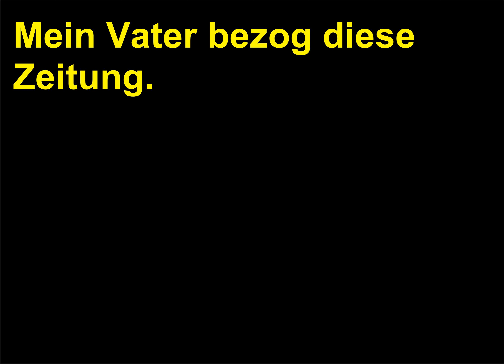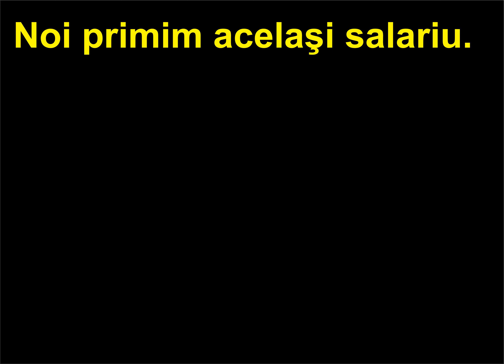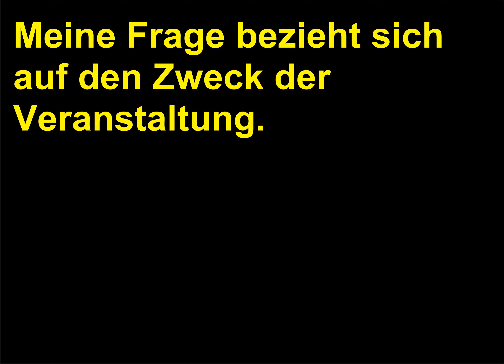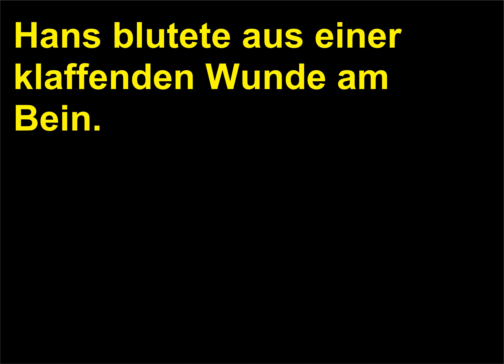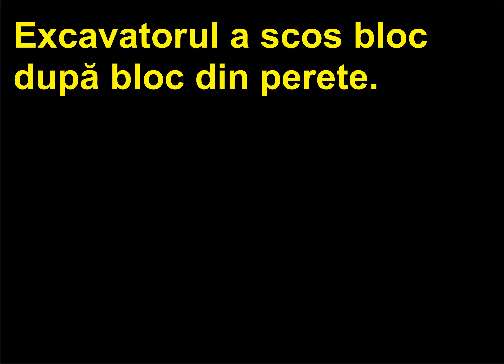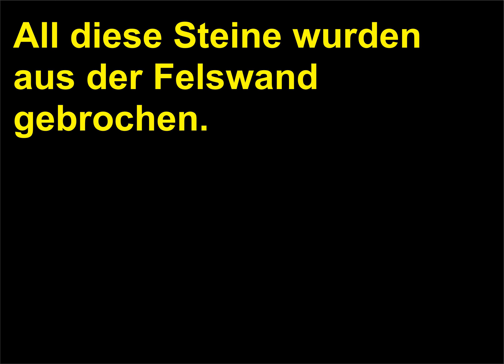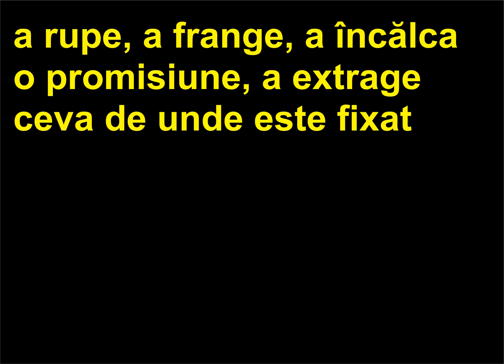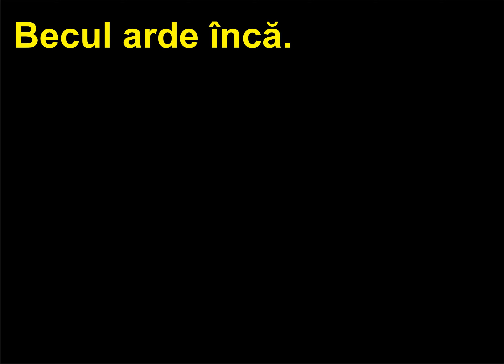Retroversiune Romana Germana 74